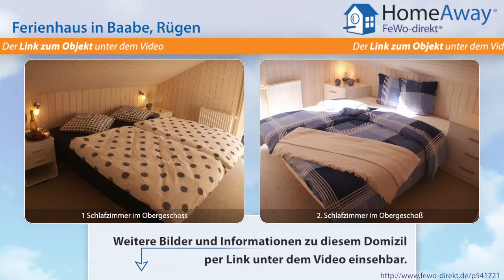Baabe: Strand-Ferienhaus mit Sauna, Whirlpool, Kamin, Internetzugang - FeWo-direkt.de Video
Ferienhaus in Baabe Rügen für 6 Personen :
Unser 2010 erbautes Strandhaus Edelstein liegt auf der Baaber Düne unweit vom Strandpark Baabe entfernt. Bis zum langen weißen Sandstrand sind es nur ca. 200 Meter. Das Haus ist mit allem, was das Herz begehrt, ausgestattet. Relaxen in der Sauna und dem hauseigenen Whirlpool, ein Glas Rotwein vor dem Kamin, frühstücken in der Sonne und die Ruhe genießen, das alles und vieles mehr lässt Ihren...